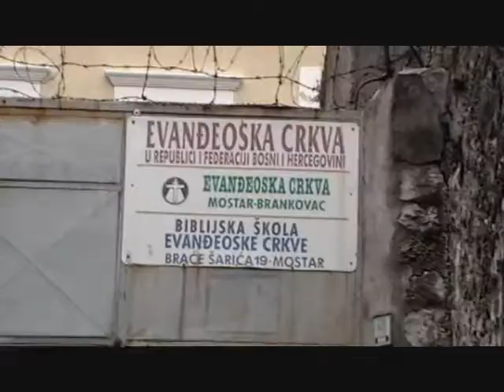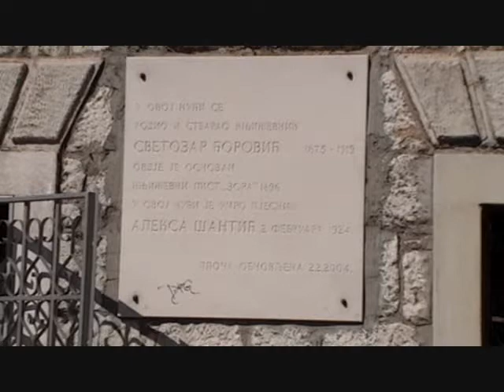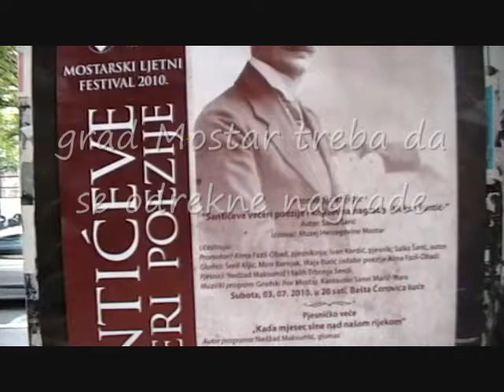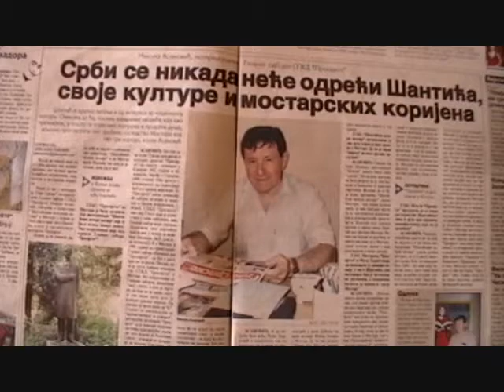O klasje moje